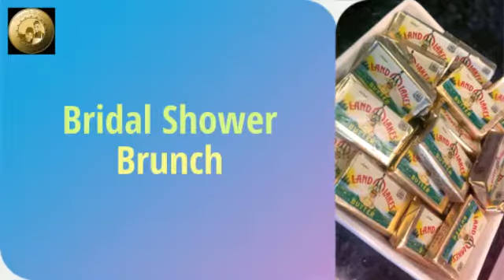Bridal Shower Brunch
Having an event coming up and need a caterer? Check us out!